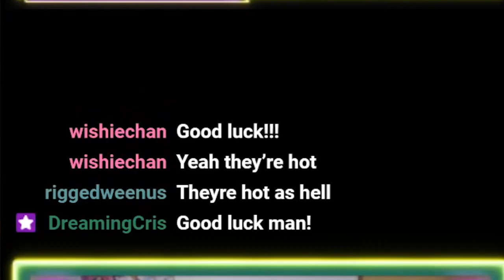Dragalia Lost - Gala Thor 45k+ Wyrmite Pulls - Gala Dragalia Remix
Will I finally get my own OP Gala Dragon?